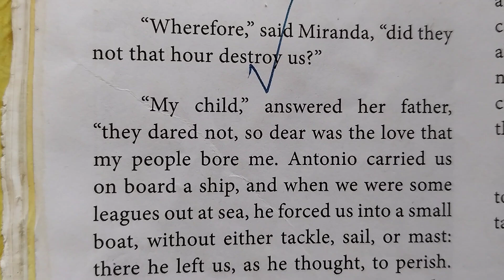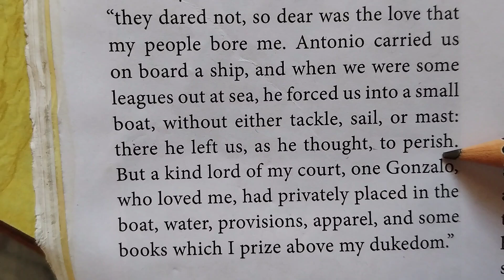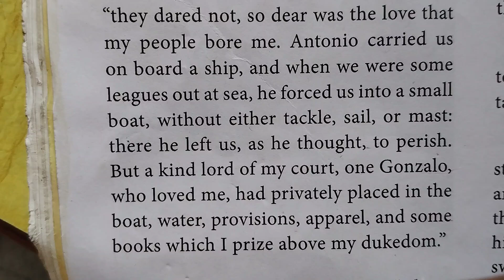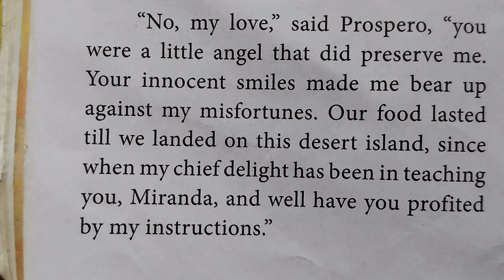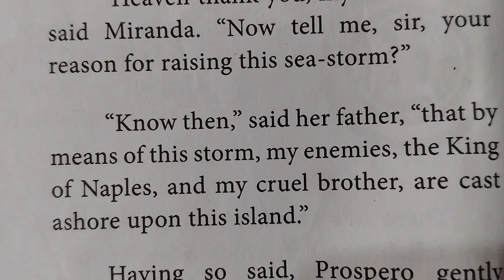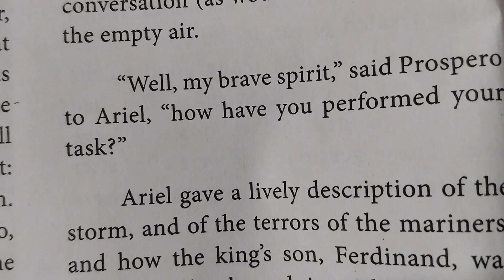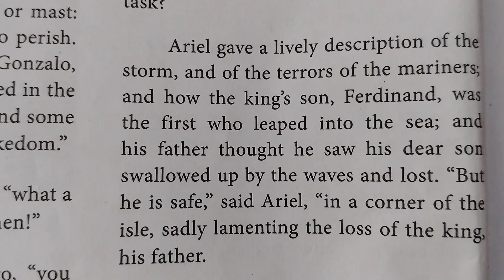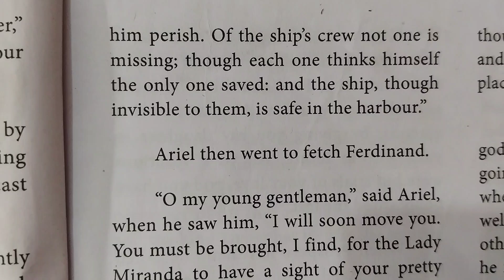10th English Unit- I Supplementary 'The Tempest '